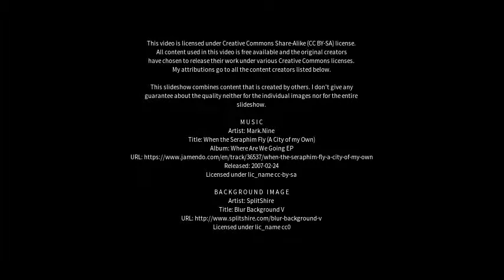Best places to visit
Best places to visit - Kinwat (India) Best places to visit - Slideshows from all over the world - City trips, nature pictures, etc.